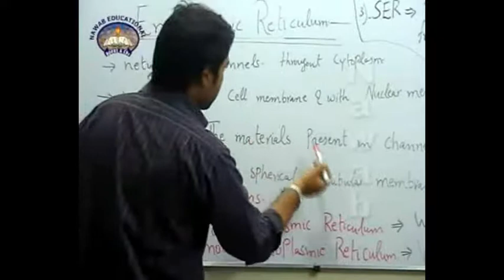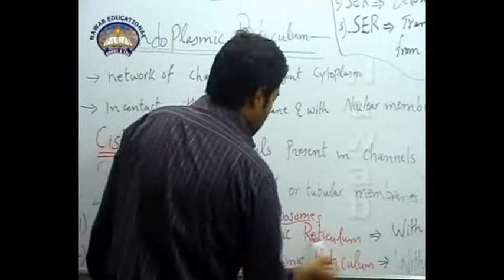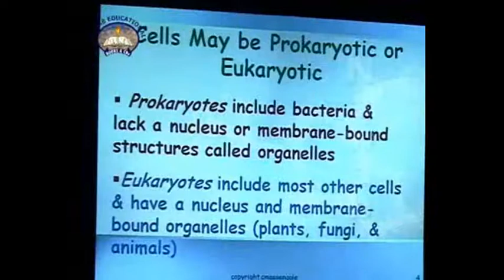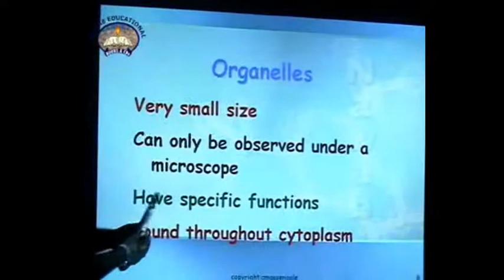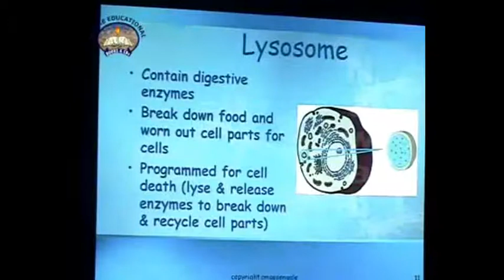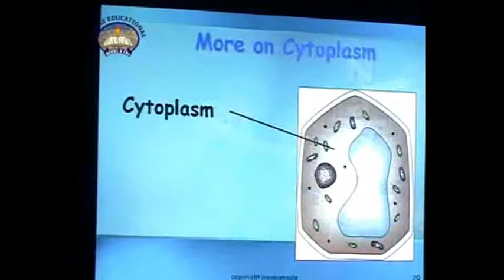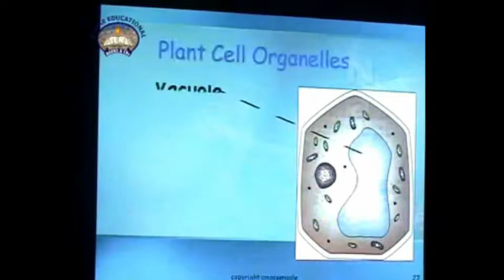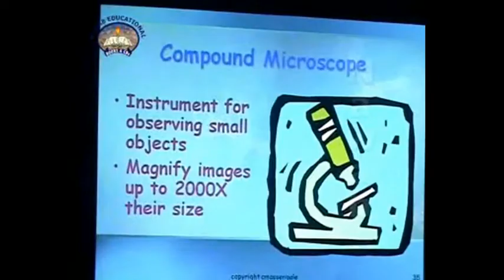Endoplasmic reticulum and Golgi bodies | Biology | ItKiDunya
Structure of the endoplasmic reticulum and Golgi body (Golgi apparatus), and how they function in secretion of proteins from the cell.

Biology on ItKIDunya: Life is beautiful! From atoms to cells, from genes to proteins, from populations to ecosystems, biology is the study of the fascinating and intricate systems that make life possible. Dive in to learn more about the many branches of biology and why they are exciting and important. Covers topics seen in a high school or first-year college biology course.

About ItKiDunya: ItKiDunya offers practice exercises, instructional videos, and a personalized learning dashboard that empower learners to study at their own pace in and outside of the classroom. We tackle math, science, computer programming, history, art history, economics, and more. Our math missions guide learners from kindergarten to calculus using state-of-the-art, adaptive technology that identifies strengths and learning gaps. We've also partnered with institutions like NASA, The Museum of Modern Art, The California Academy of Sciences, and MIT to offer specialized content.